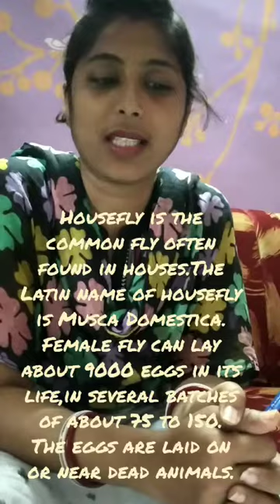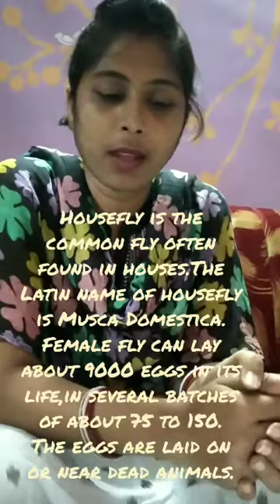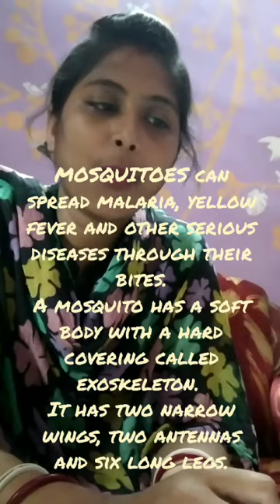U.K.G - SCIENCE - INSECTS.